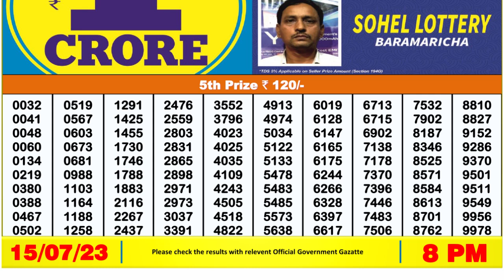Dear Lottery Sambad 8pm today 15.07.23 Nagaland State Lottery Result